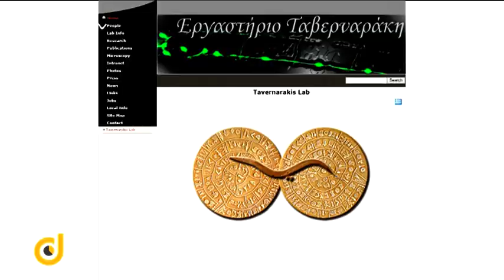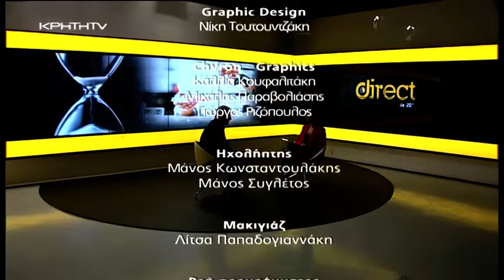DIRECT με την Στέλλα Τερζάκη - To Ι.Τ.Ε στέλνει την Ελλάδα στο διάστημα για πρώτη φορά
200 χιλιάδες μικροσκοπικά σκουλήκια από την Κρήτη στο διαστημικό σταθμό της NASA σε ρόλο… “αστροναύτη”. Η ερευνητική δυναμική της Κρήτης που “εκτοξεύεται” στην κυριολεξία. Το Ι.Τ.Ε , για πρώτη φορά στα ελληνικά χρονικά , συμμετέχει σε διεθνή διαστημική αποστολή.
Πως μέσω του νέου ινστιτούτου αστροφυσικής η συνεργασία με τους ερευνητικούς “γίγαντες” του διαστήματος θα έχει και συνέχεια. Ποιος ο ρόλος του ινστιτούτου  Πετρελαϊκής Έρευνας, η ίδρυση του οποίου είναι προ των πυλών. Ποια τα σημάδια που δείχνουν αναχαίτιση στο  Brain Drain.
Ο πρόεδρος του Ι.Τ.Ε Κρήτης Νεκτάριος Ταβερναράκης δίνει όλες τις απαντήσεις  στην εκπομπή Direct και στην Στέλλα Τερζάκη.